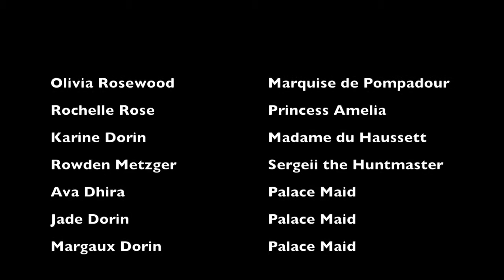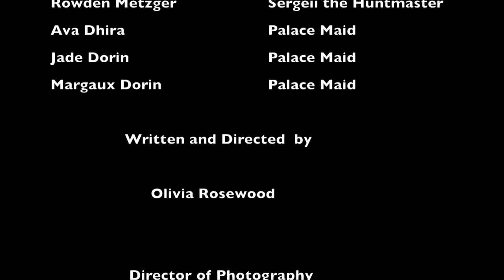Pastries with Pompadour Trailer